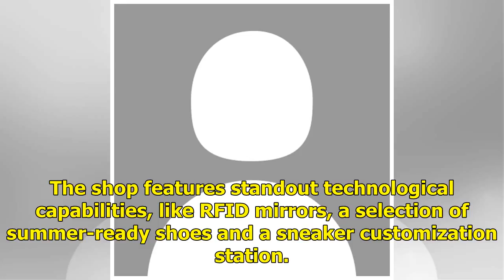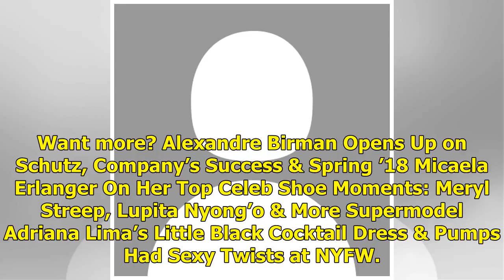Schutz lance Adriana Lima en tant que nouvelle marque ambassadrice mondiale et lance le magasin p...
Schutz lance Adriana Lima en tant que nouvelle marque ambassadrice mondiale et lance le magasin pop-up NYC
Schutz is kicking off summer 2018 with a bang with the opening of its New York pop-up store and the announcement of new brand ambassador, Adriana Lima. The Brazilian brand tapped the supermodel — who ...